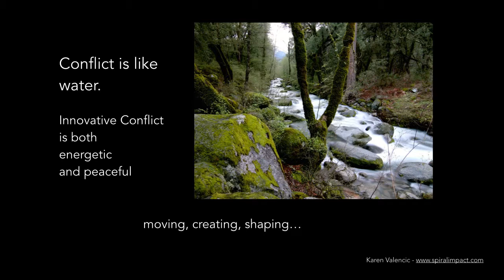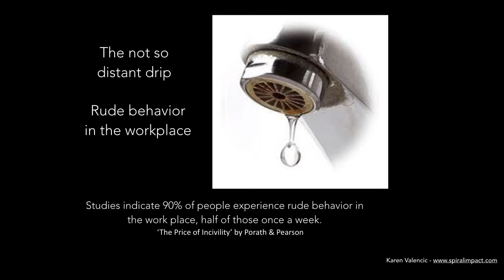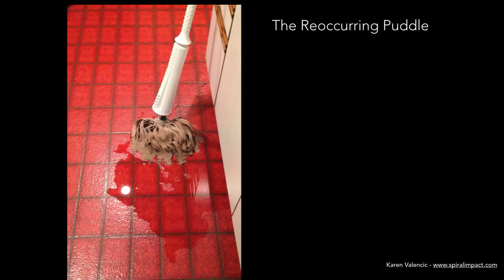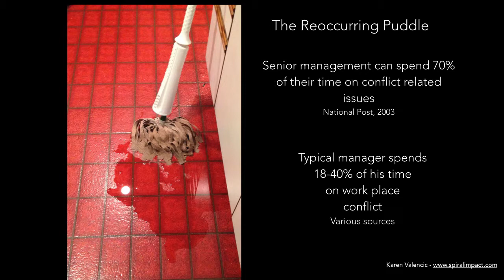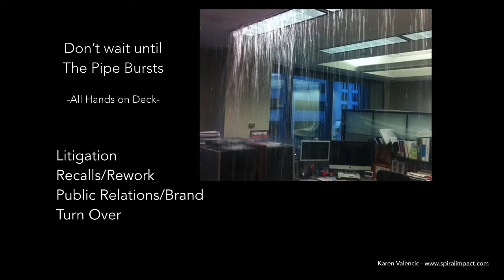The Cost of Conflict OR Conflict like Water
Karen takes you on a journey exploring how conflict acts like water in organizations.  Eye opening way to consider conflict!